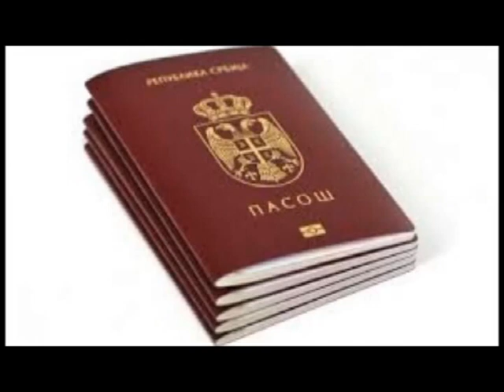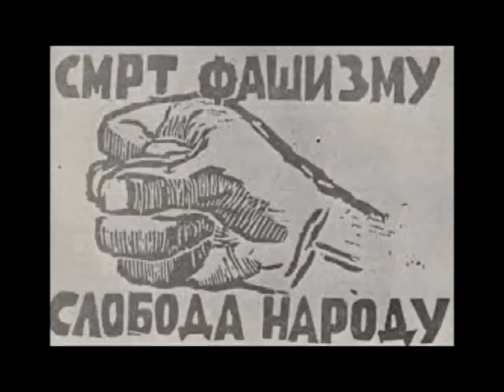Anketa: Kakve su vam uspomene i sećanja na 29. novembar-Dan Republike u SFRJ"